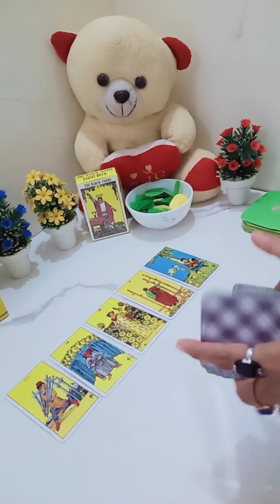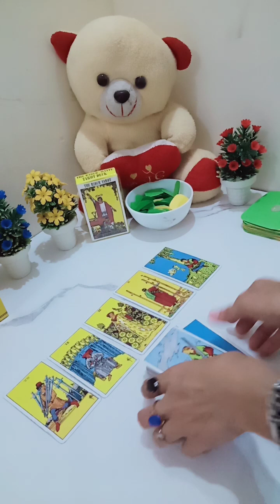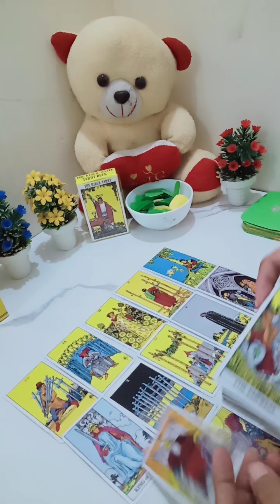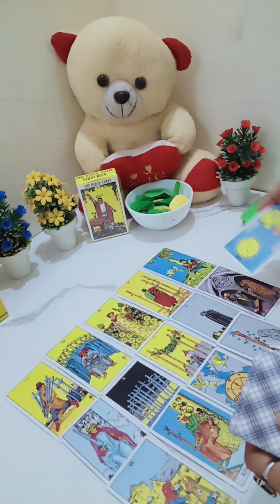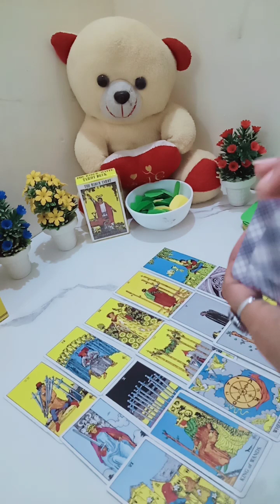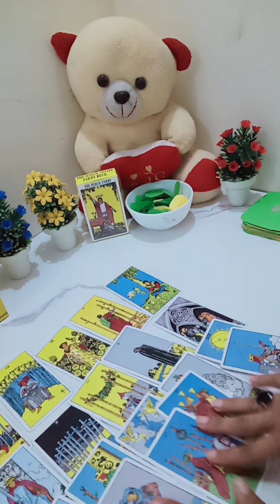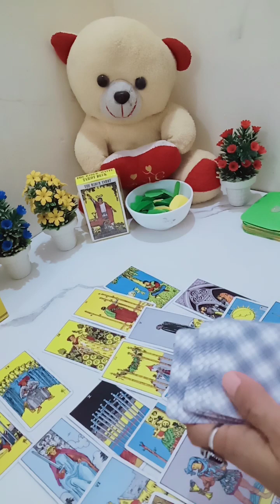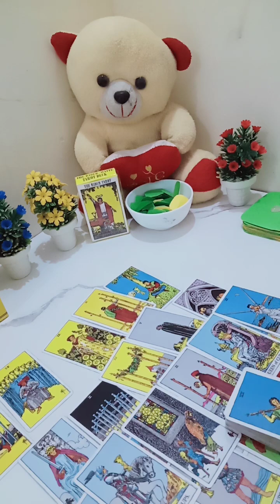what's going on in your person life😇 shocking 💯👍🏻👍🏻timeless tarot energies of ur person 😍👍🏻